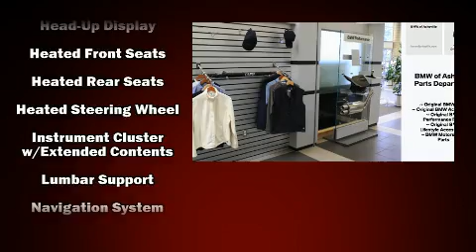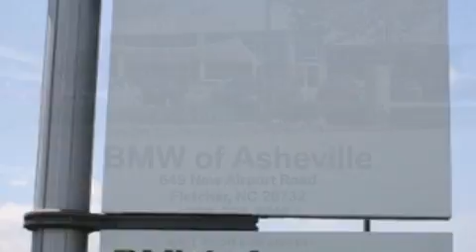2017 BMW X4 xDrive28i in Fletcher, NC 28732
You can expect a lot from the 2017 BMW X4. This 4 door, 5 passenger coupe offers the latest in technological innovation and style. BMW made sure to keep road-handling and sportiness at the top of it's priority list. It features an automatic transmission, all-wheel drive, and a 2 liter 4 cylinder engine. The engine breathes better thanks to a turbocharger, improving both performance and economy. BMW prioritized handling and performance with features such as: leather upholstery, an automatic dimming rear-view mirror, a blind spot monitoring system, automatic dimming door mirrors, turn signal indicator mirrors, a power rear cargo door, and power seats. Rear passengers enjoy the seat heating functionality, keeping them warm during the winter months. With high intensity discharge headlights illuminating your path, you'll always appreciate maximum visibility. For drivers who enjoy the natural environment, a power moon roof allows an infusion of fresh air. Passengers are protected by various safety and security features, including: head curtain airbags, front SIDE impact airbags, traction control, brake assist, anti-whiplash front head restraints, a security system, an emergency communication system, and 4 wheel disc brakes with ABS. Electronic stability control ensures solid grip atop the road surface, no matter how challenging the driving conditions. We'd also be happy to help you arrange financing for your vehicle. Stop by our dealership or give us a call for more information.